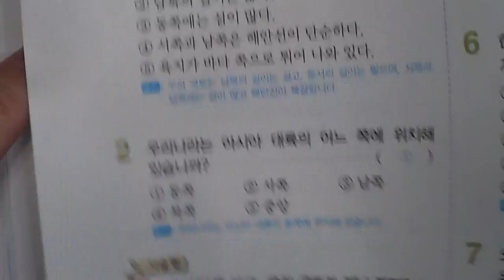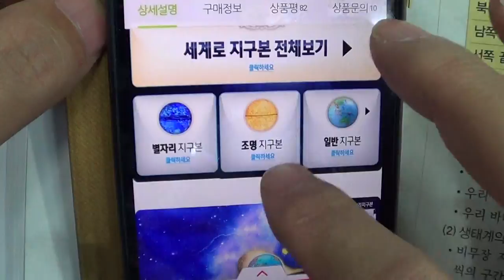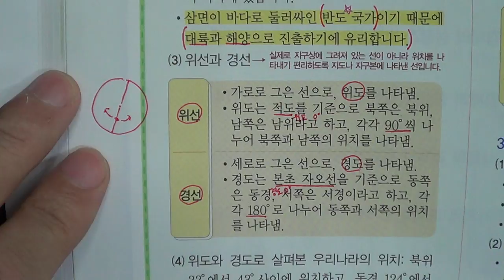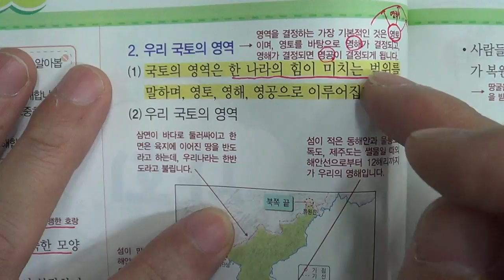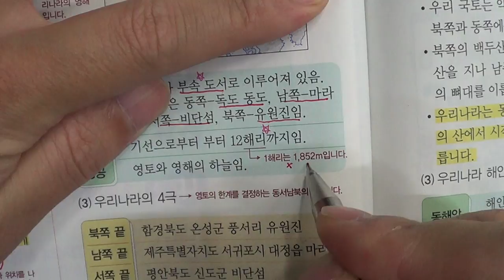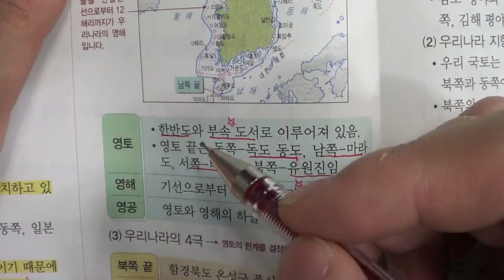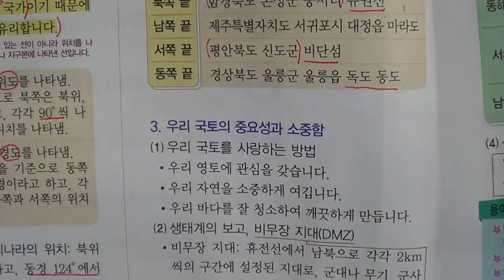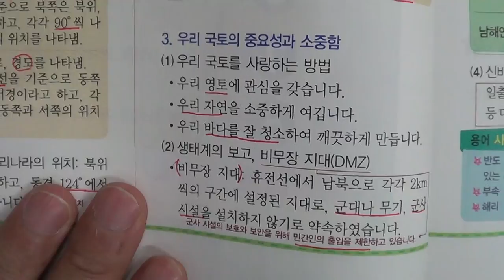★★1학기 중간고사★송도신도시 송도 학원 종합학원 신송중 박문중 신정중 해송중 먼우금초 신송초 송원초 송명초 명선초 신정초 해송초